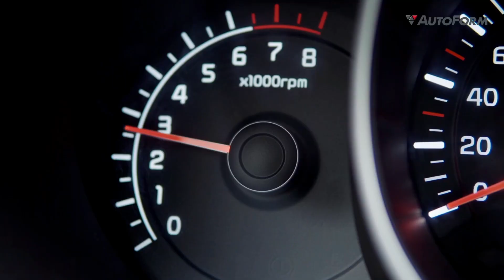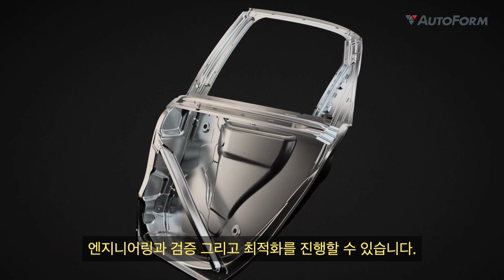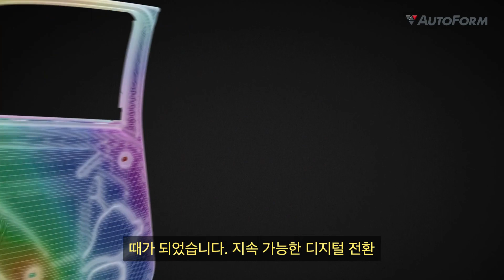박판 성형 및 BIW 조립: 도전 과제 및 해결책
AutoForm의 소프트웨어 솔루션은 박판 성형과 차체(Body in White) 조립 공정의 엔지니어링, 평가 및 개선을 위한 포괄적인 플랫폼을 제공합니다. 해당 플랫폼을 통해 전체적인 디지털화와 원활한 정보 및 데이터 흐름 그리고 4차 산업혁명 표준의 통합이 가능합니다.